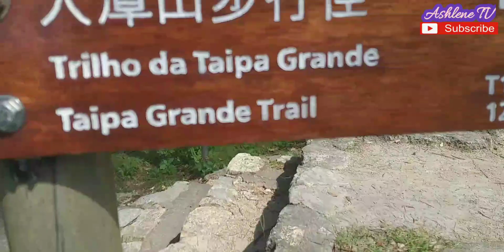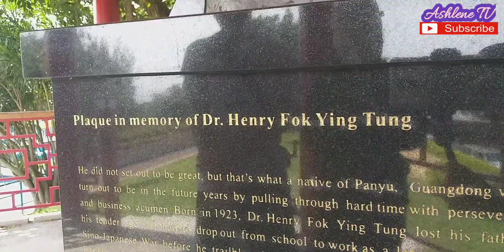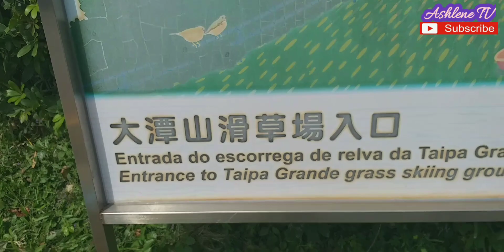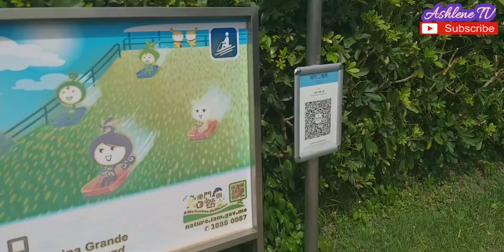Hiking and Discover The Taipa Grande Trail |Taipa Grande Park